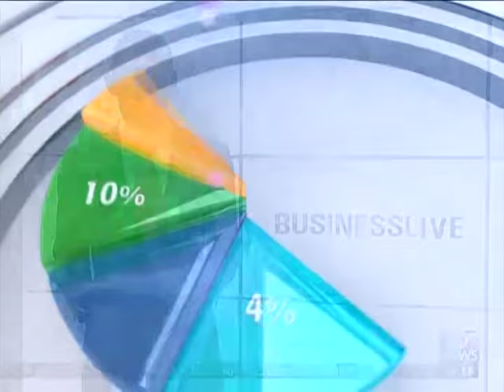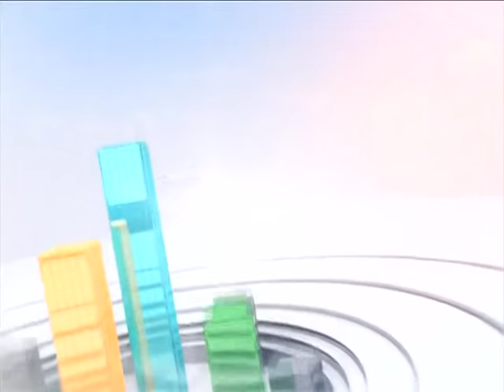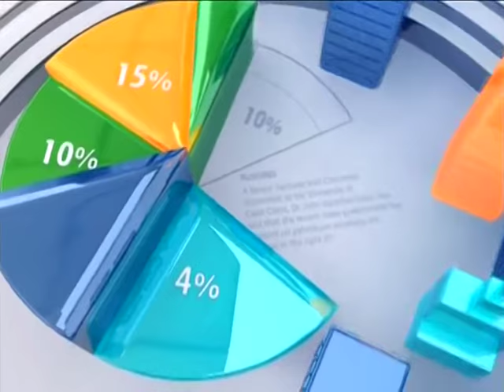Tax Cuts - Business Live on Joy News (16-3-17)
Government insists removal of taxes will reduce cost of doing business